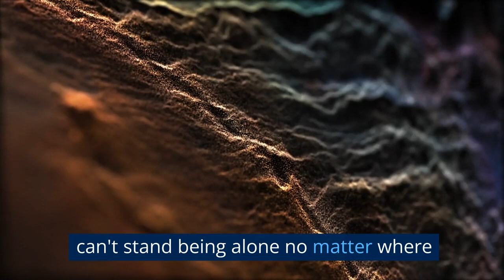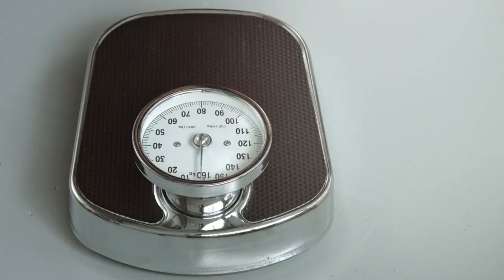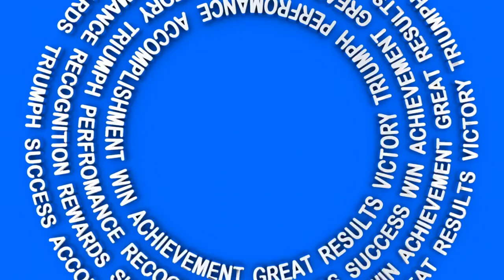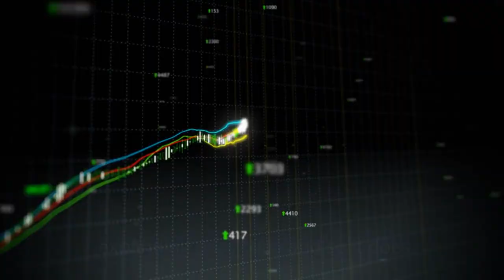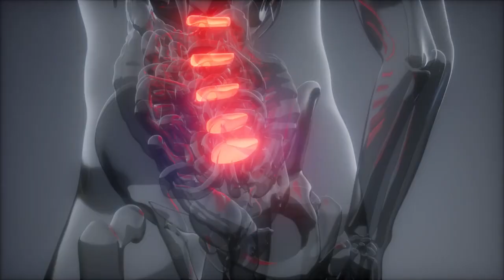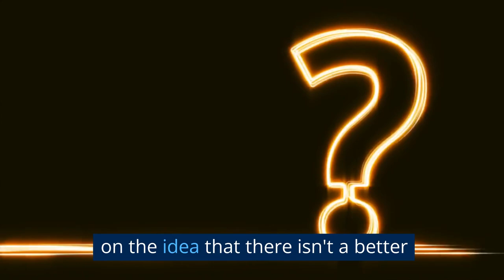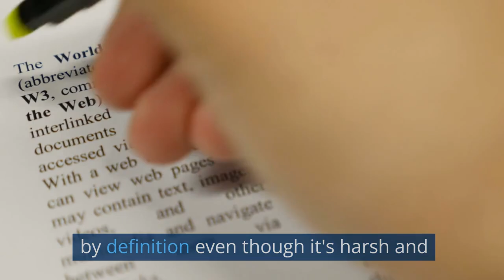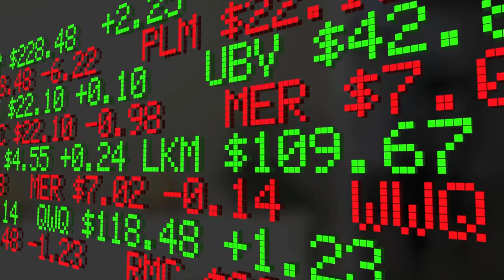BECOME COMPETENT AND DANGEROUS Best Motivational Speech Jordan Peterson Motivation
Trump to launch final stand against Big Tech Report,
 House Dems demand Pence to remove Trump from office using 25th amendment,
 New Capitol metal detectors draw criticism from House Republicans,
Pavlich The idea that violent rhetoric only happens on Parler is 'beyond parody',
Worrying' number of tourists from outside B C  prompts Whistler doctor to call for travel ban ,
Covid-19 High Street chemists start vaccinations in England 🔴 BBC News live - BBC,
 NBA Top 10 Plays Of The Night  January 13, 2021,
President Donald Trump has been impeached, again ,